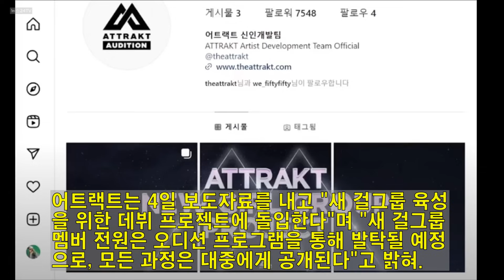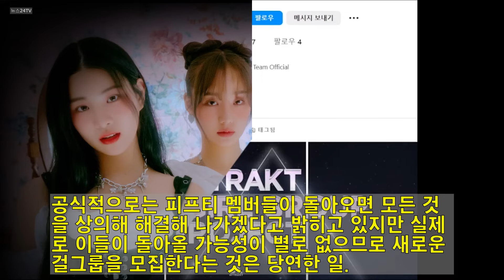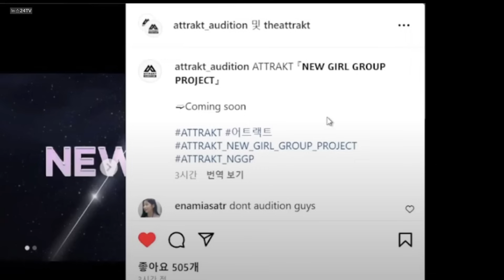어트랙트 신인 걸그룹 모집. 국민오디션 개최. 내년 데뷔. 투자 광고 쇄도.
어트랙트 전홍준 대표가 드디어 신인 걸그룹 모집에 들어갔습니다.
어트랙트는 4일 보도자료를 내고 "새 걸그룹 육성을 위한 데뷔 프로젝트에 돌입한다"며 "새 걸그룹 멤버 전원은 오디션 프로그램을 통해 발탁될 예정으로, 모든 과정은 대중에게 공개된다"고 밝혔습니다.   [뉴스24TV]